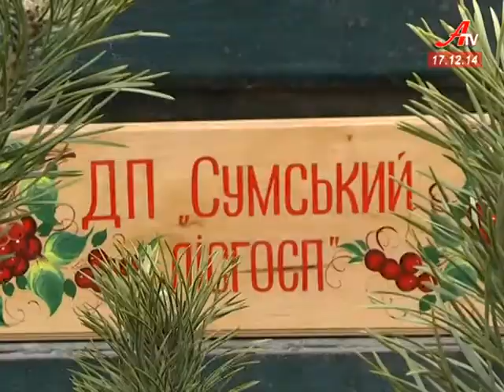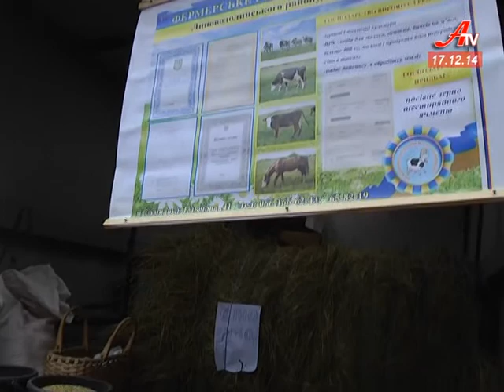У Сумах до дня святого Миколая пройшов ярмарок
Ялинки, подарунки і все до столу городянам пропонували більше двох десятків виробників.